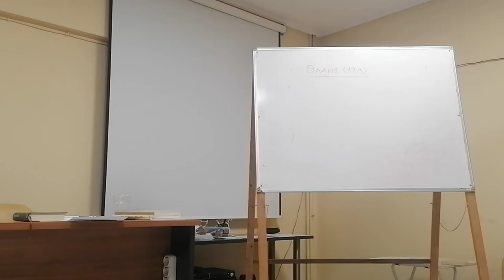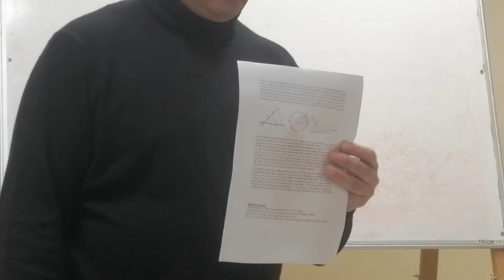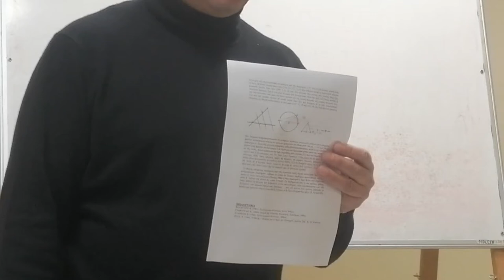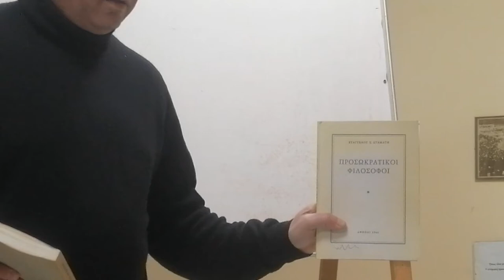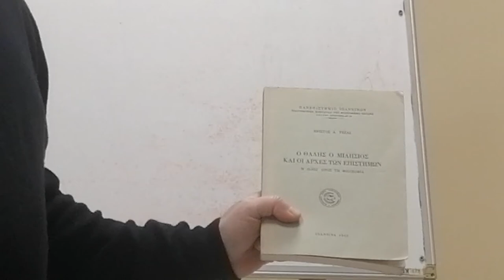Δρ ΚΩΣΤΑΝΤΙΝΟΣ ΣΤΑΥΡΟΠΟΥΛΟΣ ΘΑΛΗΣ, Ο ΠΡΩΤΟΣ ΦΙΛΟΣΟΦΗΣΑΣ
Ο Δρ  φιλοσοφίας κ.Κωσταντίνος Σταυρόπουλος,  στην αίθουσα "Παλαίχθων", με θέμα :ΘΑΛΗΣ, Ο ΠΡΩΤΟΣ ΦΙΛΟΣΟΦΗΣΑΣ